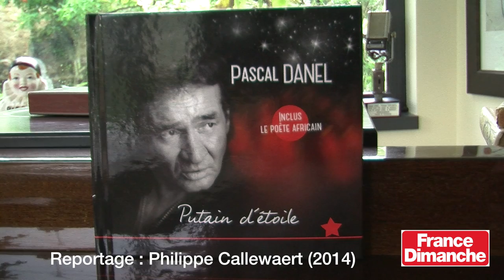Pascal Danel chez lui, au piano...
Séance photo chez Pascal Danel en compagnie de son épouse Florence. Le chanteur interprète "Ma biographie" au piano.